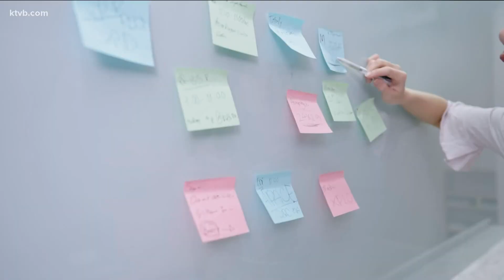Researchers concerned about pesticide effects on farmworkers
"We have seen a lot of evidence that pesticide exposure among farmworkers is associated with a range of adverse health outcomes."